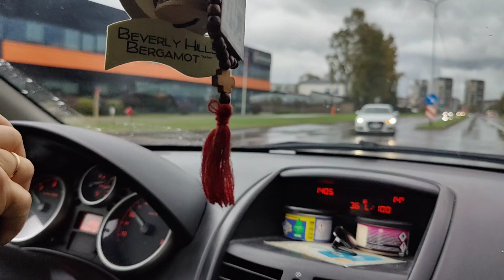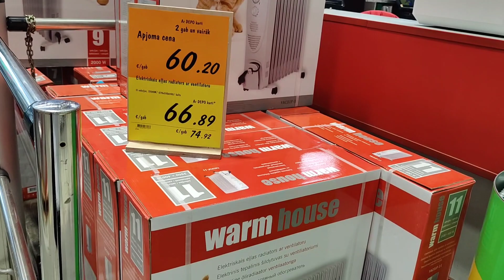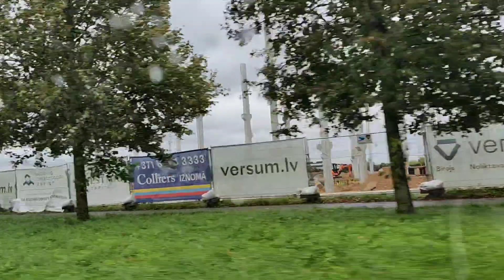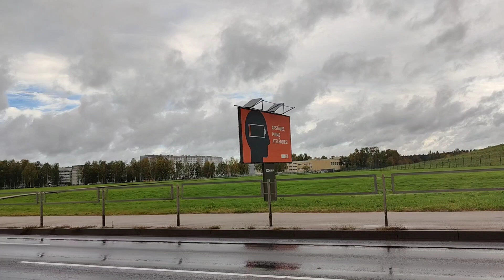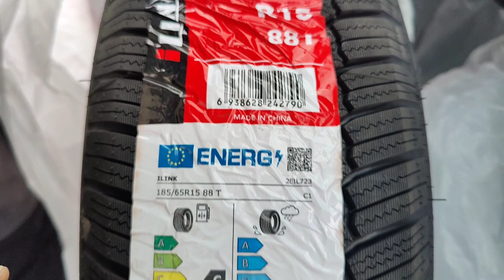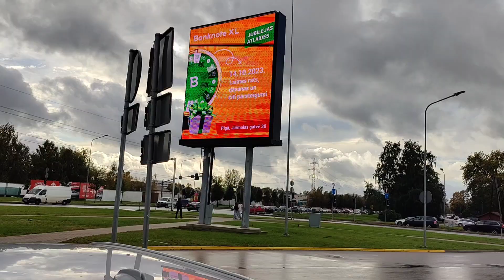В поисках зимней авторезины. We are looking for winter tires.